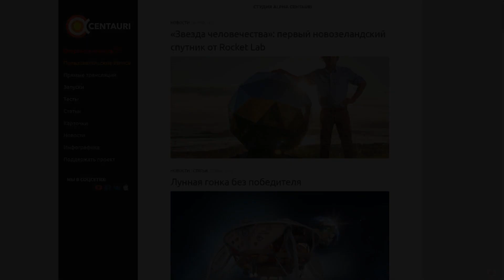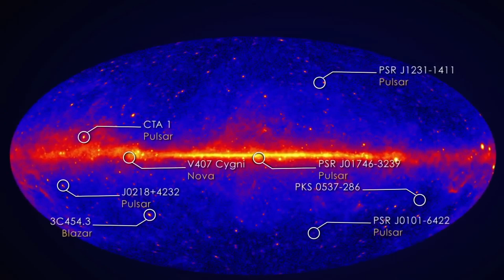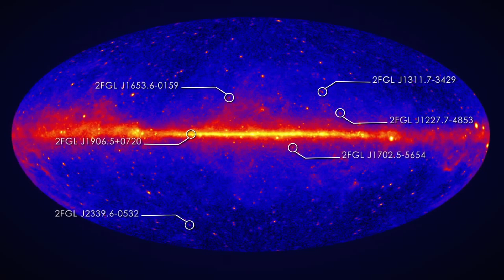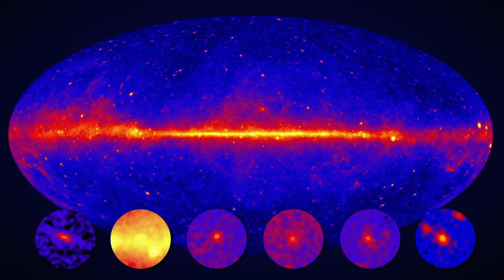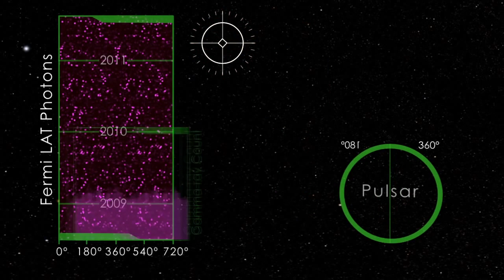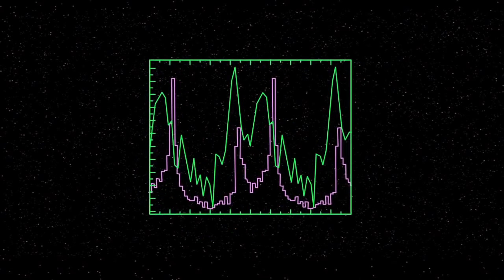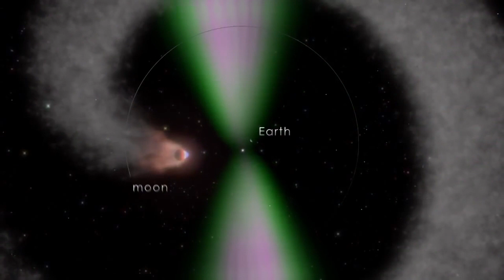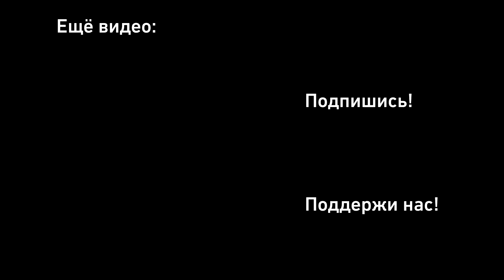ЧЁРНАЯ ВДОВА КОСМОСА: ПУЛЬСАР, ПОЖИРАЮЩИЙ СОСЕДА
В сегодняшнем видео мы поговорим о пульсаре PSR B1957+20, первом получившем название «Чёрная вдова». Именно на примере этого объекта видно, как взаимодействие команд из различных стран и обсерваторий помогает делать поистине невероятные открытия.

Перевёл и озвучил Паша Поцелуев